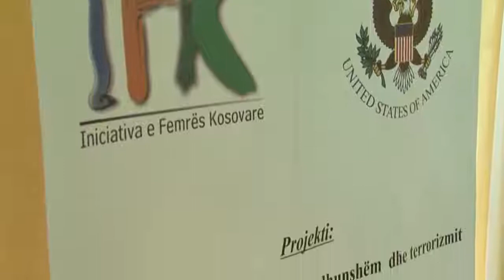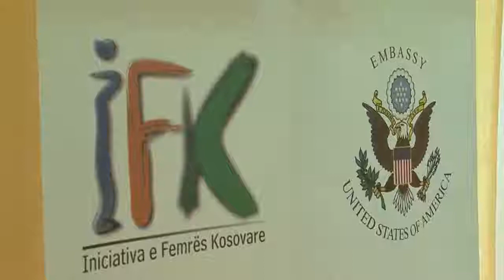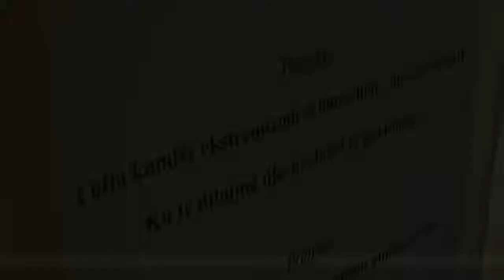Speciale IFK ''Përfshirja e komunitetit të prindërve në parandalimin e ekstremizmit të dhunshëm''